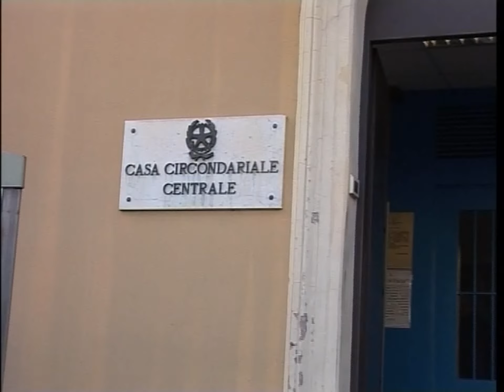IMPERIA: SI E' AVVALSO DELLA FACOLTA' DI NON RISPONDERE L' ALBANESE ACCUSATO DI STRAGE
Si é avvalso della facoltà di non rispondere Reti Insajluka, il diciannovenne arrestato dalla polizia con l'accusa di strage per l'attentato avvenuto in via del Collegio a Imperia,  lunedì notte. L’albanese è stato raggiunto questa mattina in carcere a Imperia dal gip Ranieri, dal pm Pradella e dai suoi difensori, gli avvocati Ramadan Tahiri e Giovanni Di Meo. L’avvocato Di Meo ha evidenziato che la scelta di non parlare è una questione soltanto tecnica, ma che presto il loro cliente risponderà alle domande dei magistrati.